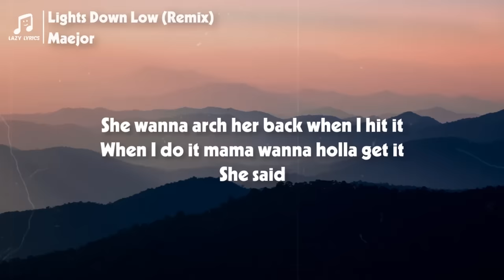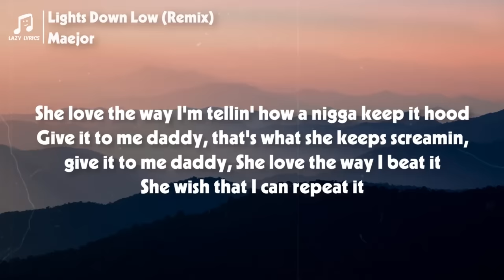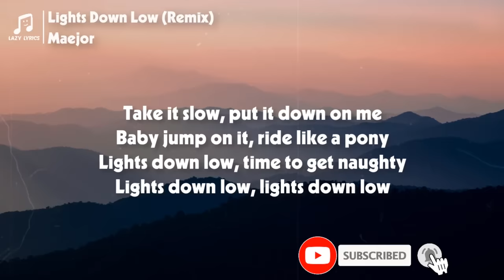Maejor - Lights Down Low (Lyrics) | she ride me like a Harley tiktok remix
👩‍💻 Share Maejor - Lights Down Low (Lyrics) | she ride me like a Harley tiktok remix with your friends!